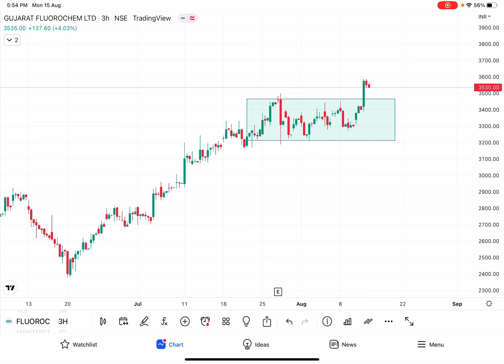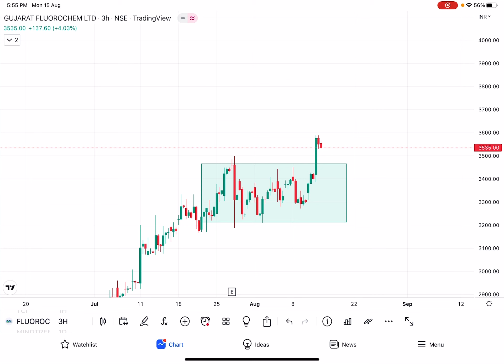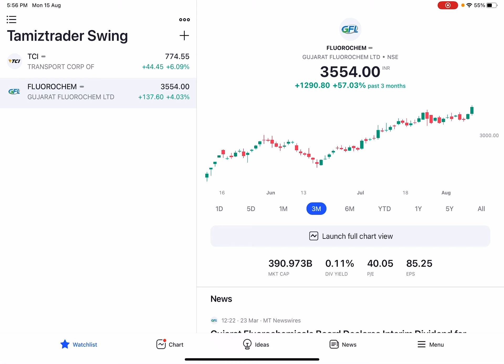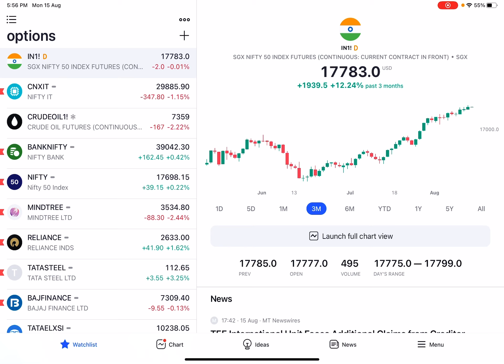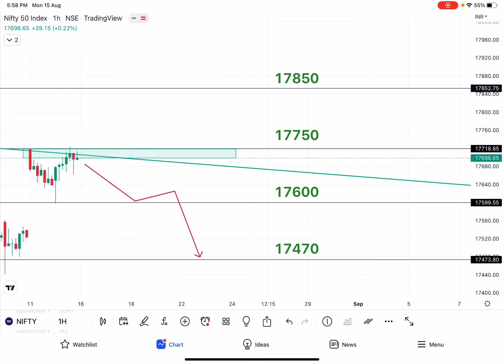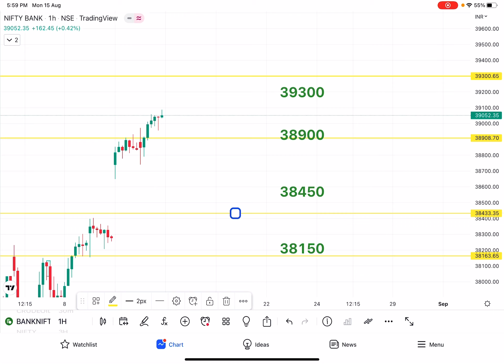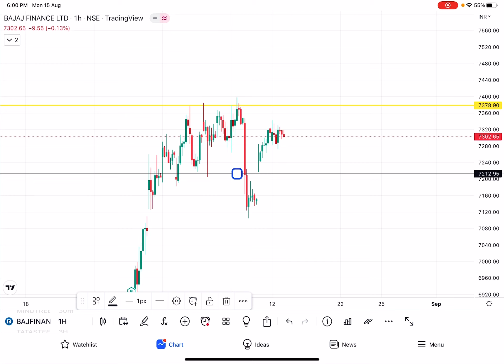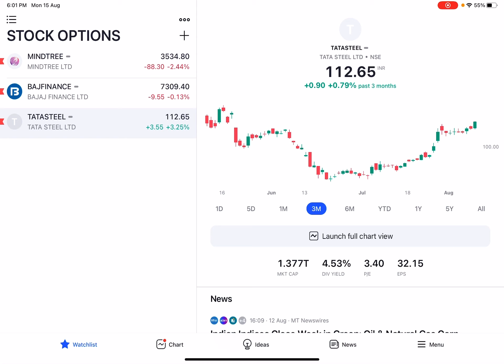My SWING picks FOR NEXT WEEK + BANKNIFTY WEEKLY ANALYSIS (AUG16-19)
Regards,